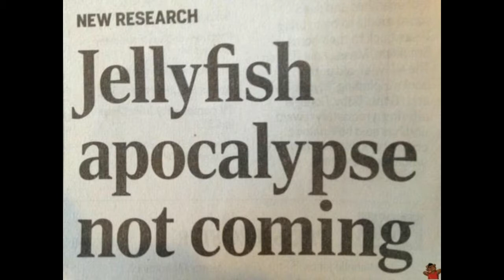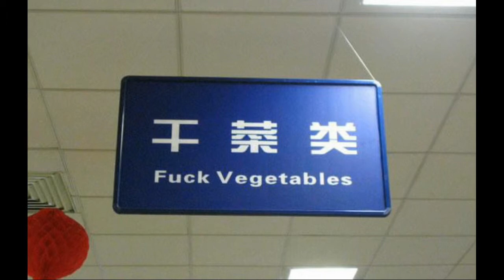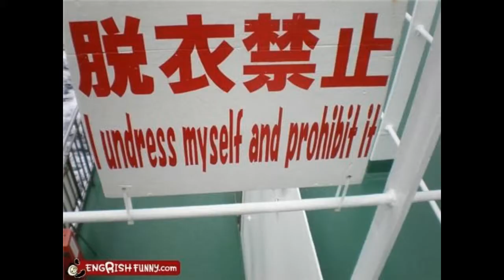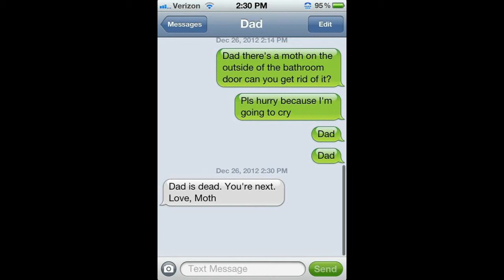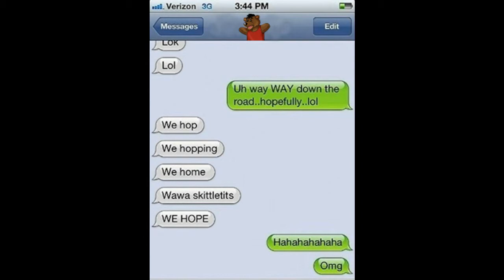Sunday Signage #10: I'm Having A Flashback!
Some of my best moments from Sunday Signage,